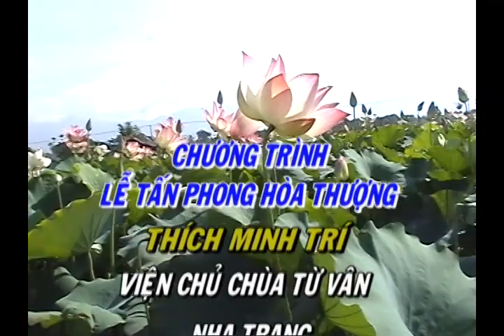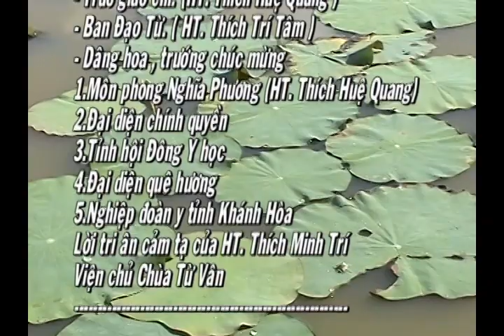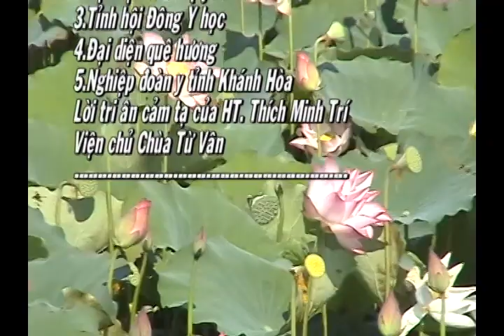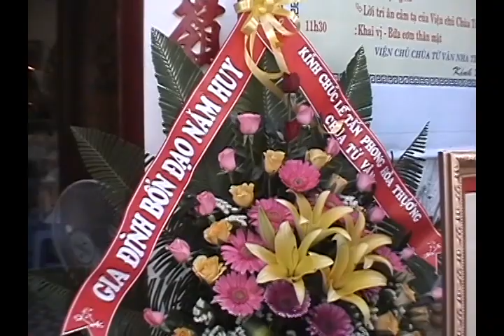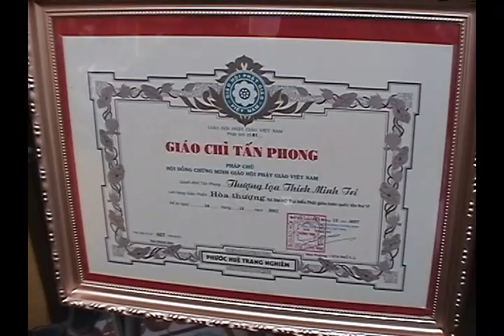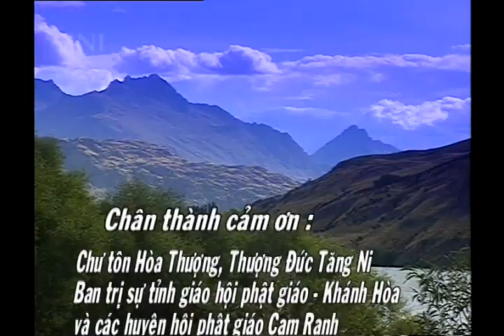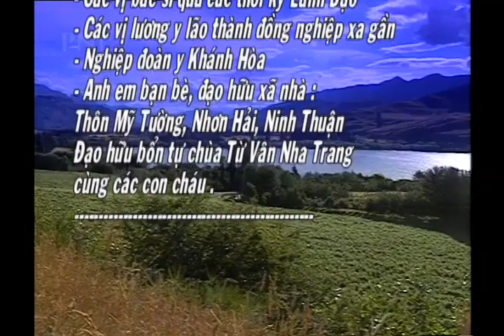Lễ Tấn phong hòa thượng Chùa Từ Vân, Nha Trang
Tài liệu quay phim về Lễ Tấn phong hòa thượng Chùa Từ Vân, Nha Trang
Năm Mậu  Tý 2008